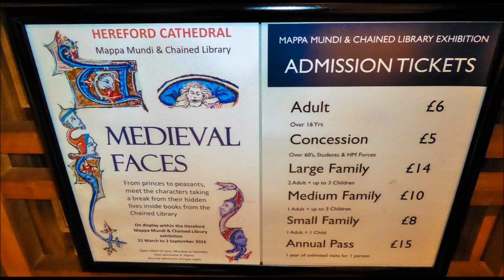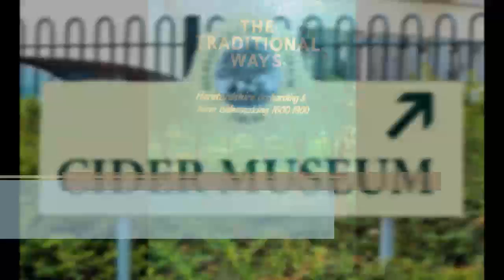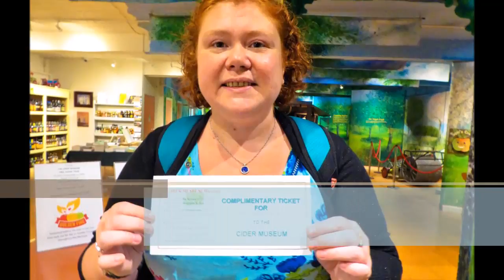Hereford weekend Aug16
What I did on a weekend visit to Hereford supported by visit Hereford. Not long enough I only had time to visit the Cathedral and the Cider Museum